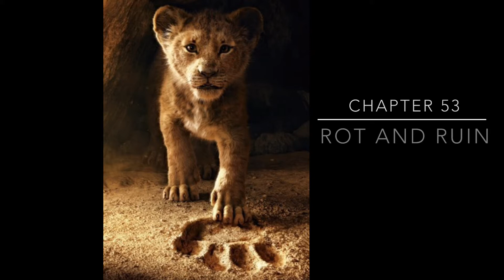Rot & Ruin Audiobook 53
Rot & Ruin Audiobook Chapter 53